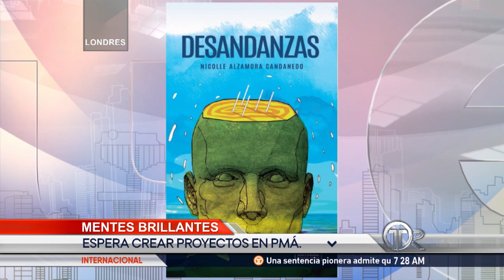Mentes Brillantes: Nicolle Alzamora, escritora panameña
Nicolle Alzamora, es una reconocida y galardonada escritora panameña, quien publicó su primera obra a los 24 años luego de tomar talleres de escritura.